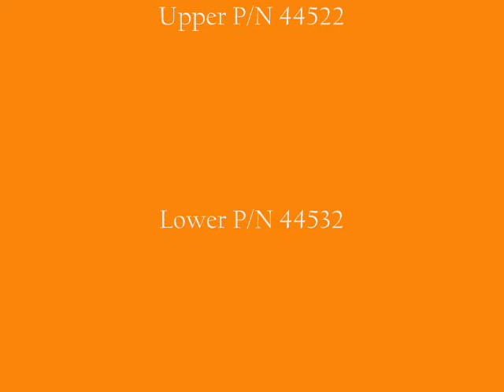Carriage Works Dodge Challenger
Carriage Works Billet Grille Install on a New Dodge Challenger